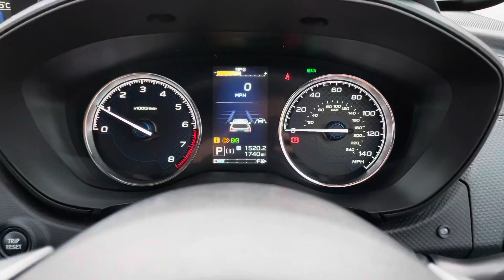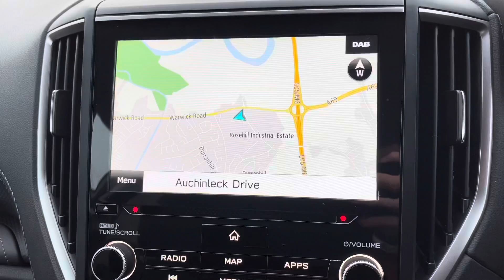Subaru Forester2.0i e-Boxer XE Premium 5dr Lineartronic